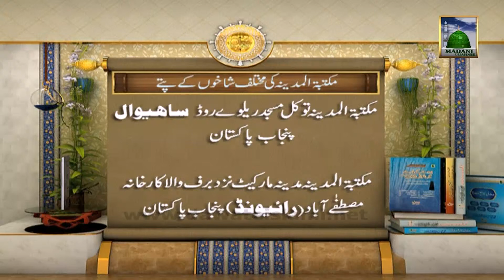Islamic Book Add - Rah Ilm